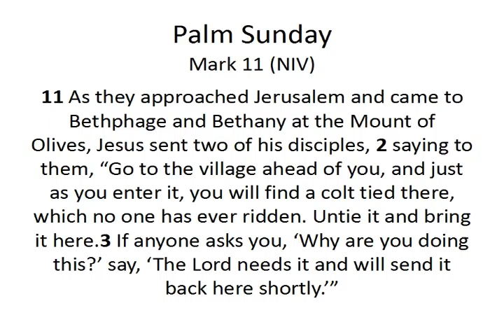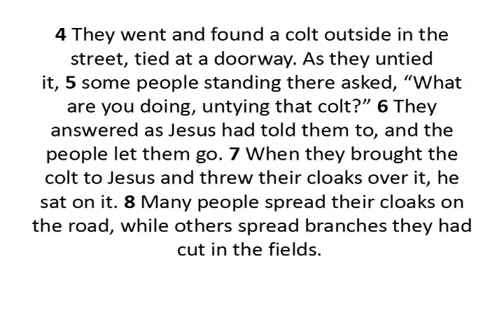March 20, 2016: Palm Sunday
Jesus has a triumphant arrival in Jerusalem! Surely he will be the great king who will drive out the Roman occupation. What could possibly go wrong?